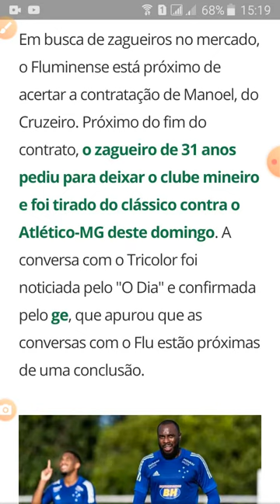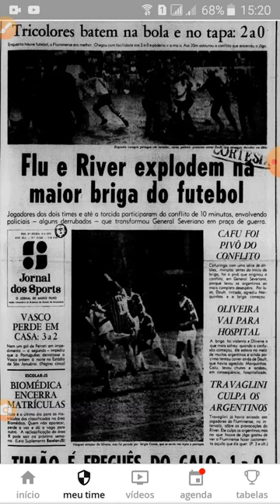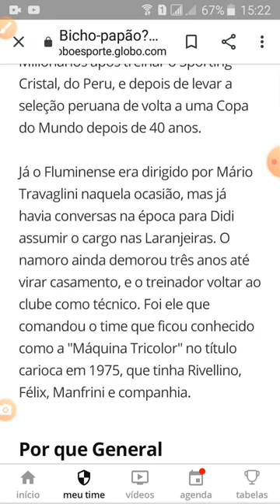Notícias do Fluminense.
notícias do flu.